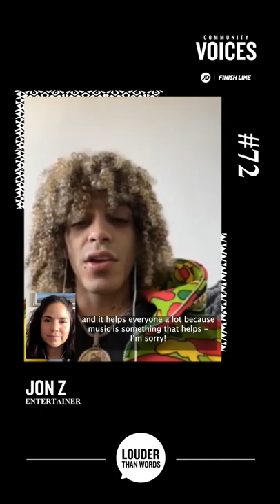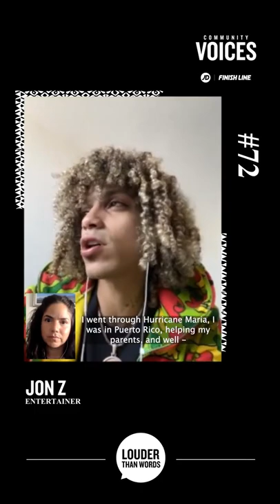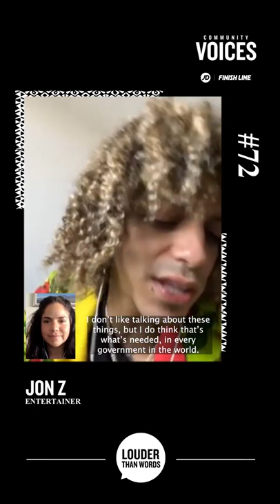Community Voices #72 | Feat.Jon Z | LatinXHeritageMonth | JD Sports US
For this week’s episode, Jon Z (@jonzmen) joins us to both honor Latinx Heritage Month and discuss how the surge in popularity for reggaeton and latin trap have helped drive Latinx culture worldwide, while taking a dive into social justice issues currently affecting Puerto Rico. We also share the inspiring mission of an org that Jon Z is passionate about - Rayito de Esperanza (@rayitoproficial).